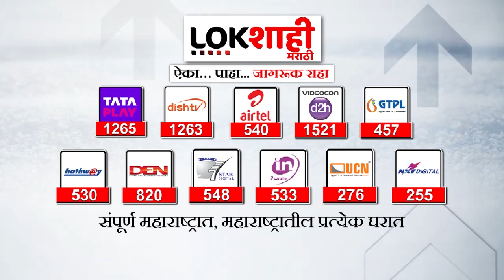Sasoon Hospital : ससून हॉस्पिटलमधून चार कैद्यांची जेलमध्ये रवानगी | Pune Drugs Case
Sasoon Hospital : ससून रुग्णालयात मधून चार कैद्यांना जेलमध्ये रवानगी